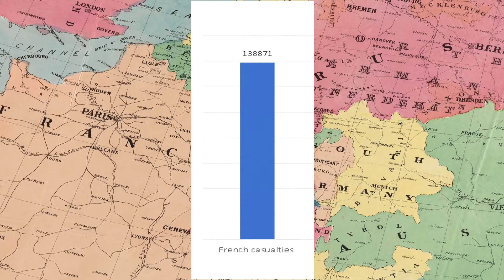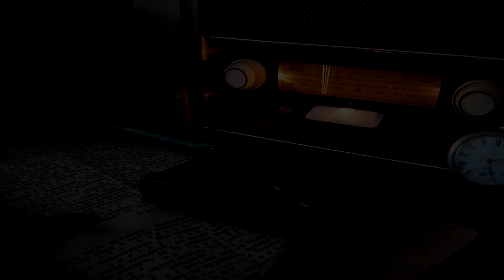Vaccine that won the Franco - Prussian War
In this video we will see how Edward Jenners' smallpox vaccine helped Germans in war against France in 1870 and 1871.